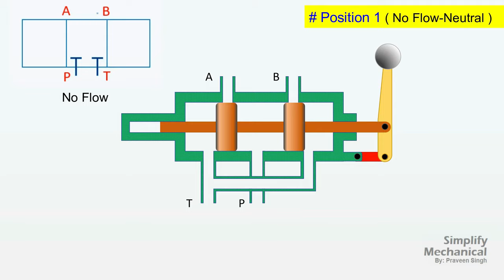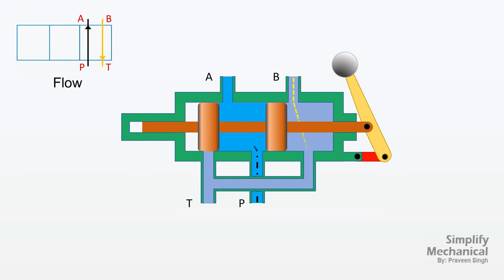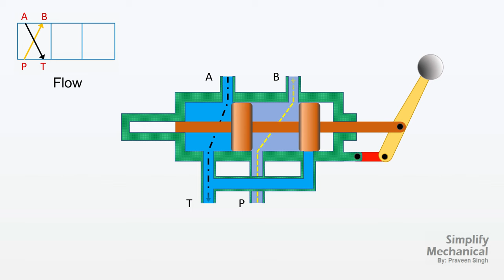Directional Control Sliding Spool Valve Working | Hydraulic Valves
4/3 Directional Control Valve, Sliding Spool Valve Working Explained with Animation